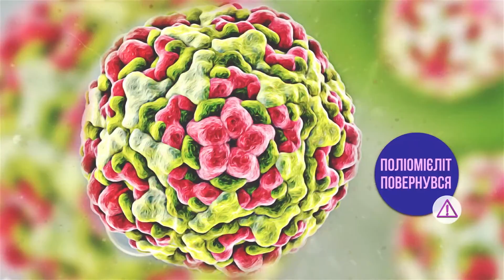Як пересвідчитись, що вакцина від поліо придатна до використання?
Для вирішення питання вакцинації своєї дитини, ви можете поставити будь-які запитання, які вас турбують. Вакцина повинна зберігатися в холодильнику при +2 – +8 градусів. Ви можете перевірити термін придатності вакцини і вимагати сертифікати, які засвідчують її ліцензування та використання в Україні.

У 13 роликах «Запитай лікаря» Радіо Свобода зібрало найпоширеніші запитання батьків із різних регіонів України стосовно вакцинації та поліомієліту. Головний дитячий лікар міста Києва Федір Лапій пояснює простою і зрозумілою мовою, до яких ризиків може призвести відмова від вакцинації проти поліомієліту та, як вакцина захищає імунітет.